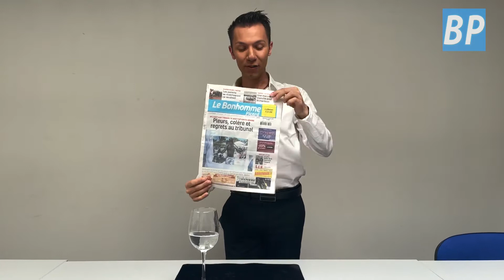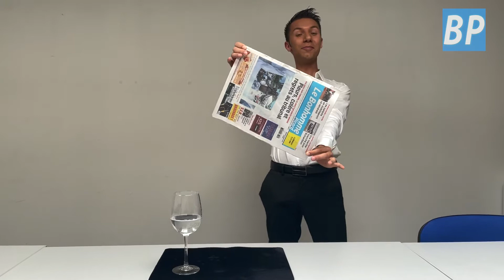Oise : Raphaël Tartaglione excelle dans l’art de la magie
Le jeune magicien de 25 ans s’est distingué au cours de ses derniers mois en participant à des festivals de magie de renom. Il pourrait même intégrer l’équipe de France de magie.